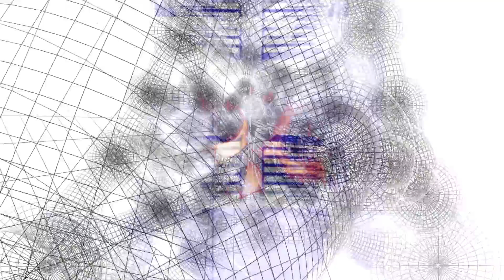Morgan Delt - Backwards Bird Inc